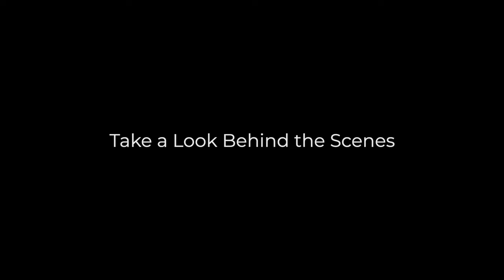📢 Neomow X Mowing Demonstration (Play at normal spped)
Yesterday, we conducted a demonstration of the Neomow X's lawn mowing capabilities on steep slopes. As requested by some users, we intentionally set the cutting height lower than usual.

brief setting introduction of Neomow X in this video:
height of the grass: 10cm(3.93inches)
slope: 8°
cutting blade disc height setting: 35mm
mowing speed: 0.35m/s

More outdoor videos will be released very soon! 🔥